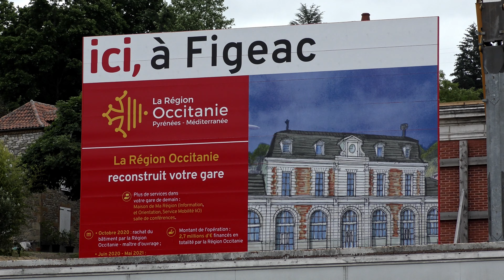FIGEAC • LA GARE EN RECONSTRUCTION • MAI 2022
La gare de Figeac, construite en 1862, a été détruite par un incendie le 22 novembre 2018. La reconstruction de la gare a commencé en décembre 2021 et est financée par la région Occitanie, qui a racheté la gare à la SNCF.

Outre la perte patrimoniale importante, l’incendie a également détruit le poste d’aiguillage de la gare, interrompant toutes les circulations pendant quelques mois. Ces dernières ont en partie repris par la suite, mais les aiguillages demeurant inutilisables, seules deux voies sont desservies et un grand nombre de trains sont encore remplacés par des autocars.

La fin de la reconstruction de la gare est prévue pour le début de l’année 2023, et sera un bâtiment identique à l’original mais reconstruit avec des matériaux locaux et écologiques selon la région. La reconstruction du poste d’aiguillage est quant à elle prévue pour 2023.